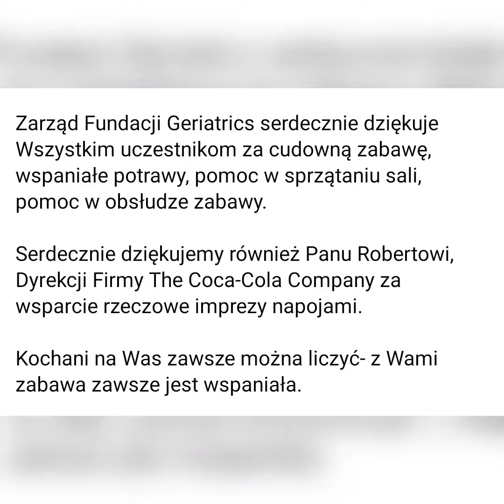18.02.2023 Zabawa Karnawałowa w Fundacji Geriatrics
W sobotę, 18 lutego 2023 r. członkowie Klubu "Senior z pasją", sympatycy Fundacji Geriatrics z Krakowa spotkali się na imprezie karnawałowej w Krakowie, ul. Drożdżowa 2.
Wcześniej, wspólnie przygotowaliśmy bogate dekoracje i pyszne jedzenie, dzięki którym podczas zabawy można było wczuć się w klimat zabawy karnawałowej.
To nie był tylko czas tańczenia do dobrej muzyki, ale była to również okazja do lepszego poznania się i integracji. Dzięki panującej niesamowitej atmosferze, ciężko było nam skończyć zabawę, więc trwała ona do późnych godzin.

Zarząd Fundacji Geriatrics serdecznie dziękuje Wszystkim uczestnikom za cudowną zabawę, wspaniałe potrawy, pomoc w sprzątaniu sali, pomoc w obsłudze zabawy.

Serdecznie dziękujemy również Panu Robertowi, Dyrekcji Firmy The Coca-Cola Company za wsparcie rzeczowe imprezy napojami.

Kochani na Was zawsze można liczyć- z Wami zabawa zawsze jest wspaniała.

Prezes Fundacji Geriatrics
Elżbieta Żytyńska-Chwast